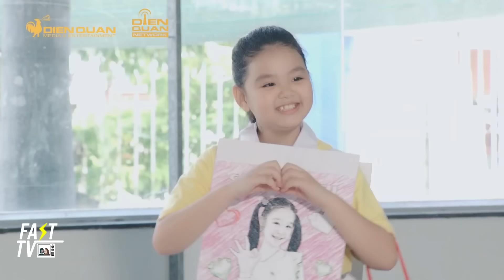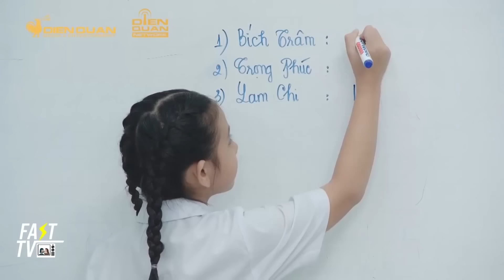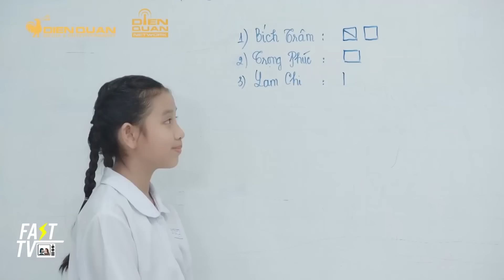Gia đình là số 1 phần 2 Bà chằn lửa Lam Chi hung dữ nổi máu côn đồ đánh bạn học trong lớp